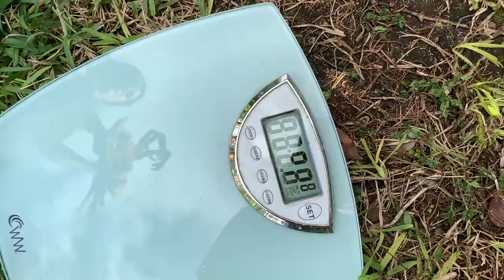Cooking Akbar Lobster_طبخ اكبر كركند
Lobster is a large marine crustacean.  A decathlon marine animal with five pairs of legs [1].  It is also known as "lobster".  Lobster is economically important as seafood, which forms the basis of a global industry of $ 1.8 billion dollars a year in trade.  Although many different groups of crustaceans are known as "crayfish," the closest relatives of coral lobster are crabs.

 Behavior

 Lobster is active at night and is known to walk long distances up to 15 km. [2] Some lobsters have been alive for 50 years.

 Food rate

 Typically lobster food consists of fish, molluscs, other crustaceans, worms, and some plant life.  Sometimes, if necessary, they may eat other lobsters, but this has not been observed in the wild.  The lobster skin has been found in the lobster belly, although this is due to eating lobster skin after being thrown.  Lobsters grow all their lives and it is not unusual for crabs to live for more than 100 years can reach large sizes, according to the Guinness Book of Records, is the largest lobster seized in Nova Scotia, Canada, weighing 20.14 kg (44.4 lbs)  )

 Each 100 g raw lobster, according to the US Department of Agriculture, contains the following nutritional information:

 Calories: 77 Fat: 0.75 Saturated fat: 0.18 Carb: 0 Fiber: 0 Protein: 16.52 Cholesterol: 127

جراد البحر أو الكركند (بالإنجليزية: Lobster) منالقشريات البحرية الكبيرة. حيوان بحري عشاري الرِّجل له خمسة أزواج من الأرجل[1]. هو أيضاً معروف باسم "كركند". جراد البحر مهم اقتصاديا كأطعمه بحرية، التي تشكل أساس صناعة عالمية من 1،8 مليار دولار دولارات سنويا في التجارة. على الرغم من العديد من المجموعات المختلفة من القشريات هي المعروفة باسم "جراد البحر" أقرب أقرباء جراد البحر المرجانية هي سرطان البحر.

السلوكعدل

جراد البحر ينشط ليلاً ويعرف بأنه يمشي مسافات طويلة تصل إلى 15كم[2]، وظل بعض جراد البحر حياً إلى 50 سنة.

الغذاءعدل

عادة غذاء جراد البحر يتكون من الأسماك، والرخويات،والقشريات الأخرى، والديدان، وبعض الحياة النباتية. وفي بعض الأحيان إذا لزم الأمر، ربما تلجأ إلى أكل جراد البحر الأخر، بيد أن ذلك لم يلحظ في البرية. وقد وجد جلد جراد البحر في بطن جراد البحر، ورغم أن هذا يرجع إلى أكل جراد البحر الجلد بعد القاءه. جراد البحر تنمو طوال حياتهم وليس من غير المعتاد لسرطان البحر ليعيشوا لأكثر من 100 سنة يمكن أن تصل إلى أحجام كبيرة, ووفقا لموسوعة جينيس للأرقام القياسية، هي أكبر جراد البحر ضبطت في نوفا سكوتيا، كندا، وزنه 20،14 كلغ (44،4 رطل)

يحتوي كل 100غ من الكركند النيء، بحسب وزارة الزراعة الأميركية على المعلومات الغذائية التالية :

السعرات الحرارية: 77الدهون: 0.75الدهون المشبعة: 0.18الكاربوهيدرات: 0الألياف: 0البروتينات: 16.52الكولسترول: 127

Омар - это крупный морской ракообразный.  Десятиборье морское животное с пятью парами ног [1].  Это также известно как «лобстер».  Лобстер экономически важен как морепродукты, которые составляют основу мировой индустрии торговли в 1,8 миллиарда долларов в год.  Хотя многие различные группы ракообразных известны как «раки», самыми близкими родственниками омаров кораллов являются крабы.

 Alslokaadl

 Лобстер активен ночью и, как известно, проходит большие расстояния до 15 км. [2] Некоторые омары живут уже 50 лет.

 Скорость еды

 Обычно пища омаров состоит из рыбы, моллюсков, других ракообразных, червей и некоторых растений.  Иногда при необходимости они могут съесть других лобстеров, но в дикой природе этого не наблюдалось.  Кожа лобстера была обнаружена в животе лобстера, хотя это связано с употреблением в пищ